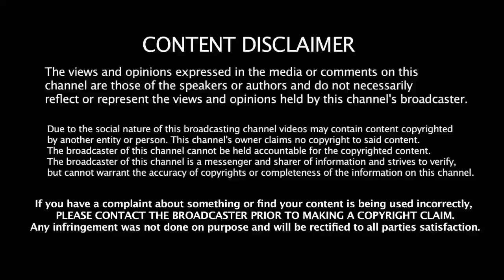மாதுளை அதிர்ச்சி தகவல்! மருத்துவ அதிசயம்|Benefits of Pomegranate in Tamil|Health Tips in Tamil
HEALTH BENEFITS OF POMEGRANATE IN TAMIL TODAY UPDATE